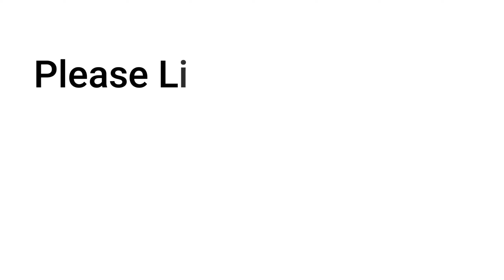Salvatore Moreau Boss Fight & More | Resident Evil 8 Village Pt. 8 | Smiffius Plays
Smiley Smith's House

Intro / Outro Music by Slynk
Twelve Speed